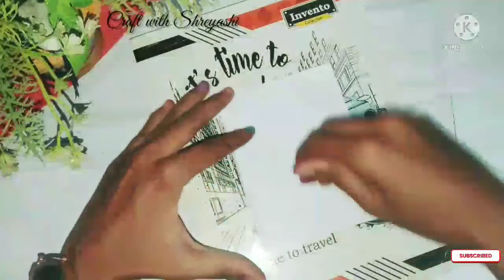Homemade sketch pads।